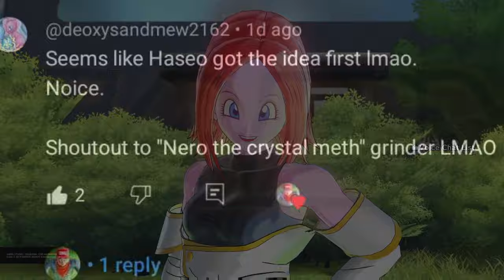Breaking! Brand New Outfit Huge UPDATE in Dragon ball Xenoverse 2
Welcome to Custom Kit Gaming.  In this video you will see how to make custom Xenoverse 2 Characters.  Just follow along and you will see.  Today we are making . By the end of watching those you'll know how to make custom characters.   I hope you like this how to customize characters video.

Streams and Videos  Vs. Battles Funded By: Drip Crew  &  [HR] BuFu Clan